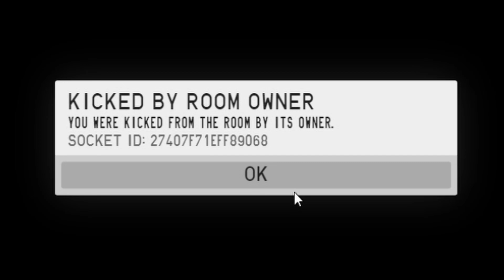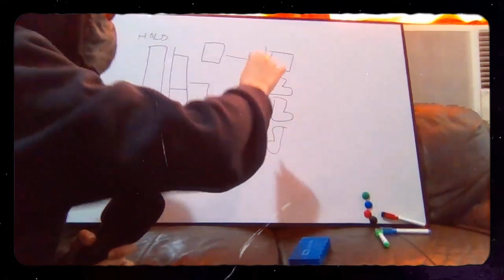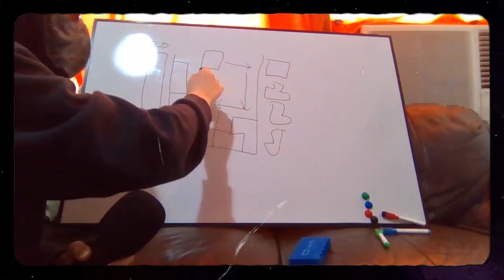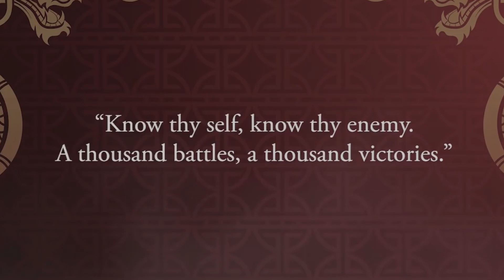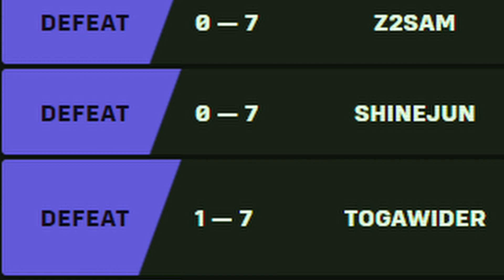The 17ms DAS Dream